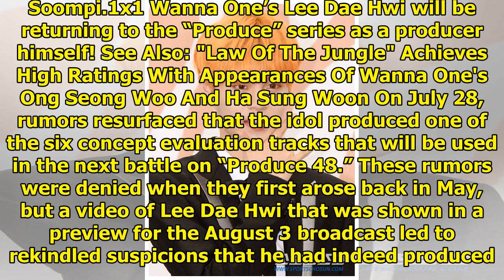Wanna One's Lee Dae Hwi Confirmed To Have Made One Of "Produce 48" Concept Evaluation Songs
Display. Sharethrough. Soompi.1x1 Wanna One’s Lee Dae Hwi will be returning to the “Produce” series ...